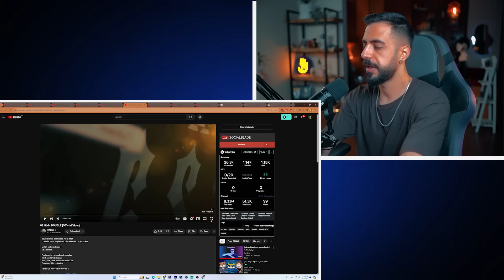021kid - DOUBLE (REACTION) | 021کید - دابل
اینجا ویدیوی "دابل" از 021کید رو واسه اولین بارمی‌بینیم و دربارش صحبت می کنیم.

021kid - DOUBLE (REACTION) | 021کید - دابل